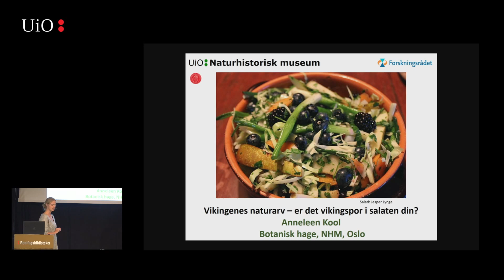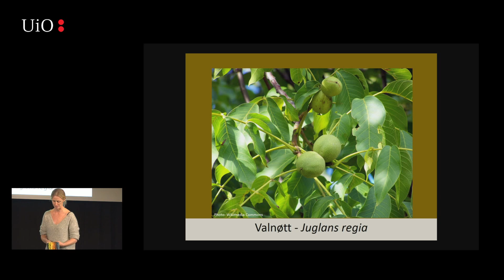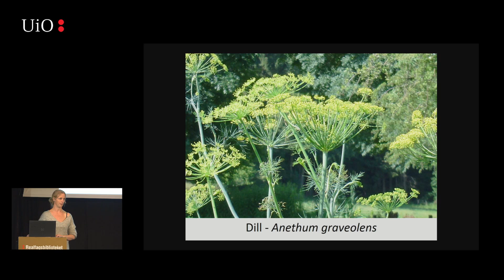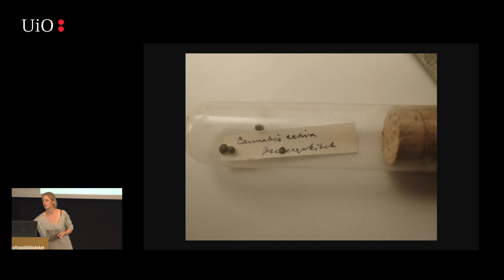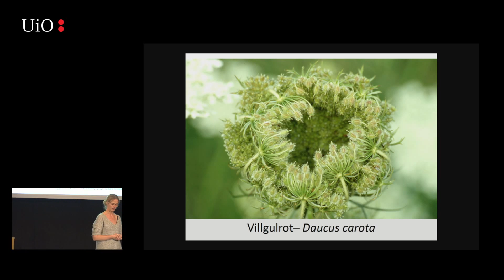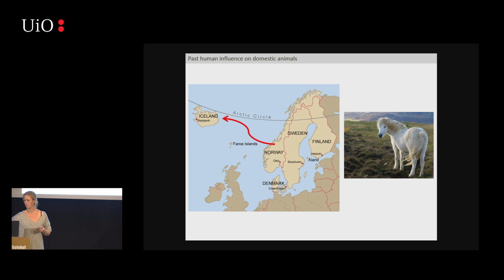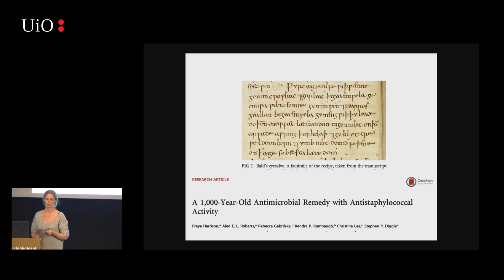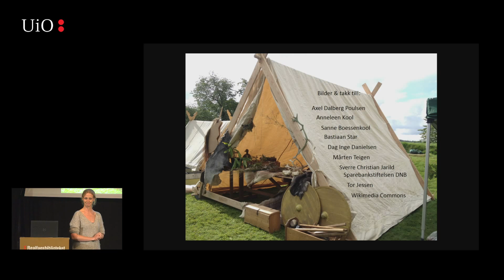BIO-torsdag: Vikingenes naturarv – er det vikingspor i salaten din?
Hvilke planter og dyr brukte vikingene i handel og landbruk, og hvilken effekt hadde denne virksomheten på planter og dyr og på naturen i områdene der vikingene bodde? Dette prøver Anneleen Kool og hennes kollegaer å finne svar på ved hjelp av alt fra DNA-teknikker til folkeforskning og lingvistikk.